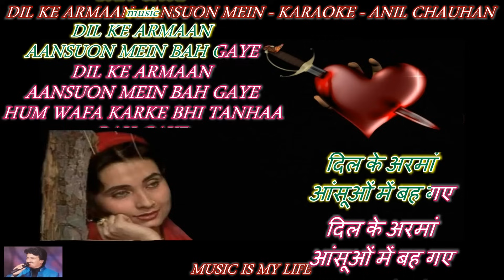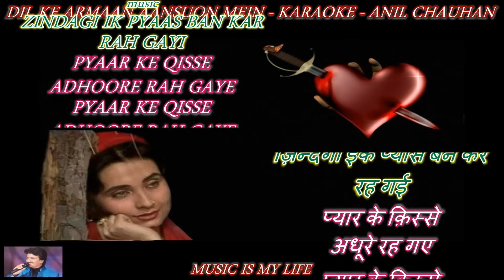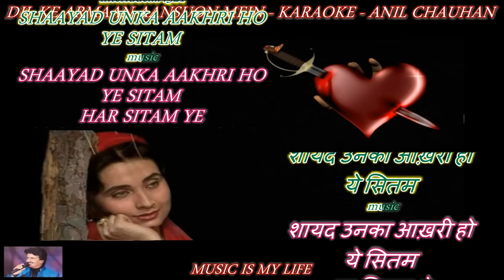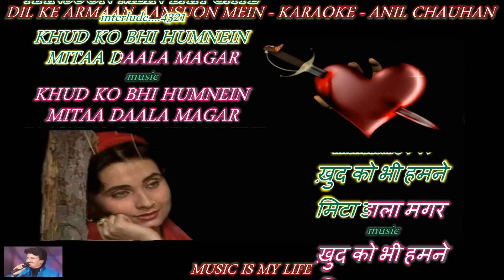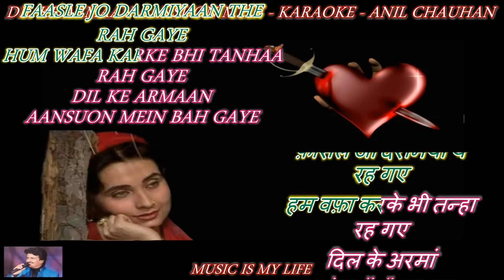DIL KE ARMAAN AANSUON MEIN BAH GAYE - karaoke With Scrolling Lyrics Eng. & हिंदी